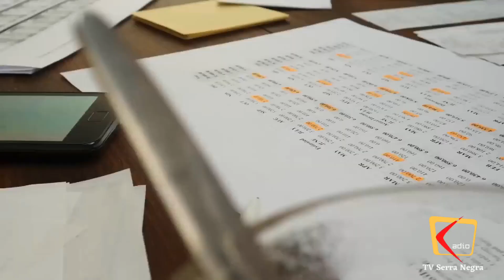Egito Planeja Construir Nova Capital